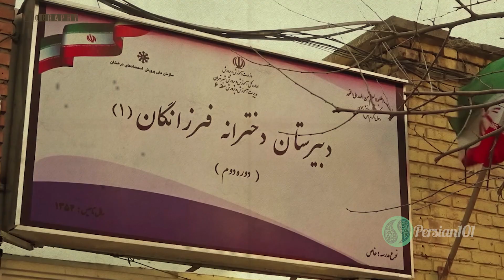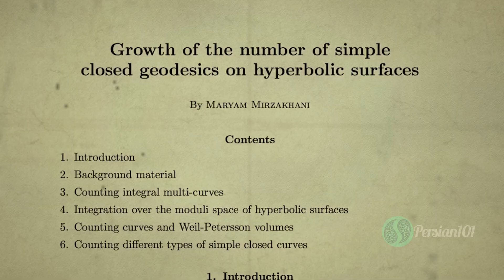5 Things you didn't know about Maryam Mirzakhani | Iranology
Maryam Mirzakhani (Persian: مریم میرزاخانی, pronounced [mæɾˈjæm miːɾzɑːxɑːˈniː]; 12 May 1977 – 14 July 2017) was an Iranian mathematician and a professor of mathematics at Stanford University. Her research topics included Teichmüller theory, hyperbolic geometry, ergodic theory, and symplectic geometry. In 2005, as a result of her research, she was honored in Popular Science's fourth annual "Brilliant 10" in which she was acknowledged as one of the top 10 young minds who have pushed their fields in innovative directions.
On 13 August 2014, Mirzakhani was honored with the Fields Medal, the most prestigious award in mathematics, becoming the first Iranian to be honored with the award and the first of only two women to date.

All material in this video is original and personally made by Persian 101.

tell us what you want to see or watch from Iran in comments.